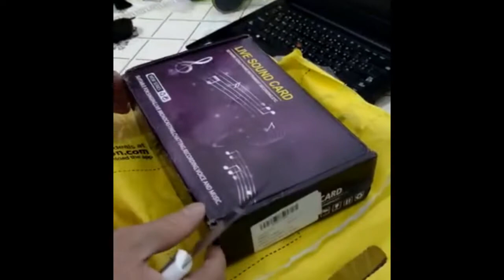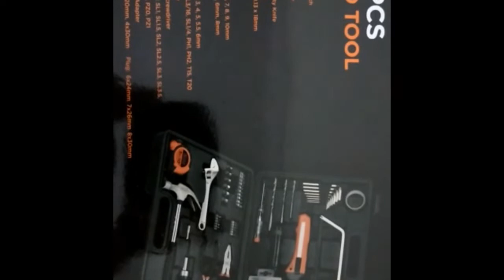Unboxing Condenser & Battery Drill orders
Thank you for Coming to my Premeirre / LS, Join & Grow with us and earn new friends & Supporters.

Thank you so much Guys God Bless